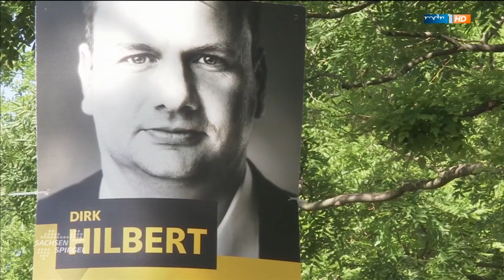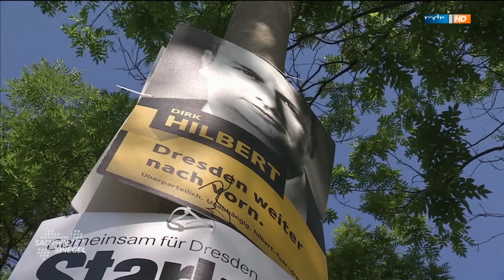Stellvertretender AfD-Fraktionsvorsitzender Jörg Urban nimmt Stellung zur Kommunalwahl in Sachsen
Beitrag im MDR-Sachsenspiegel vom 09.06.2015